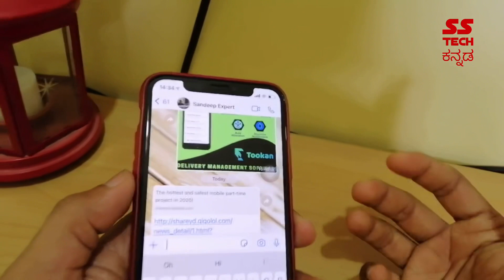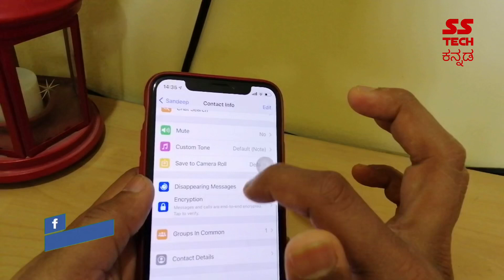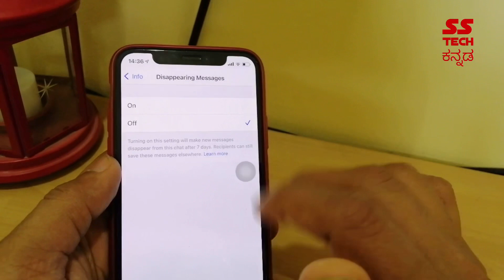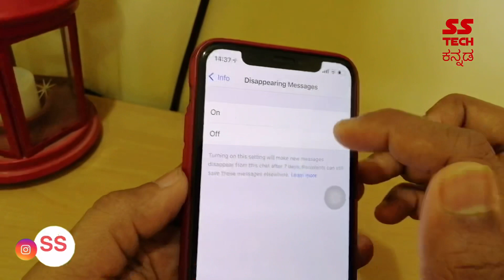WhatsApp Disappearing message | New Feature | WhatsApp 2020 | SS Tech Kannada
Whatsapp disappearing Messages system | what ia whatsapp disappearing Messages | whatsapp disappearing Messages enable kaise kare | whatsapp disappearing Messages disable Kaise kare | whatsapp disappearing on | whatsapp disappearing off | whatsapp Messages auto delete